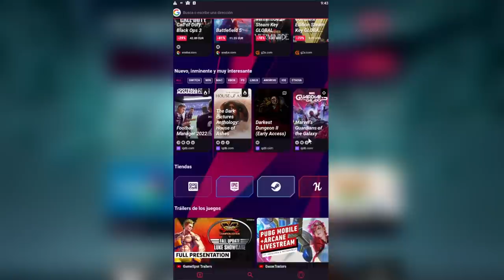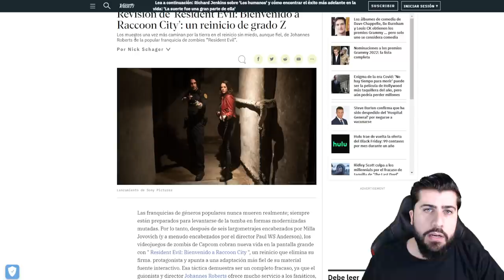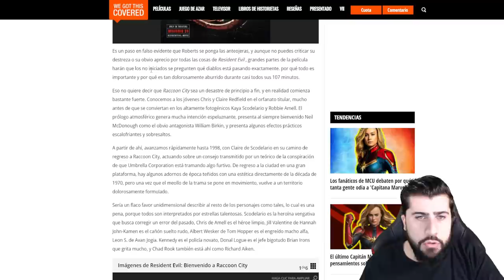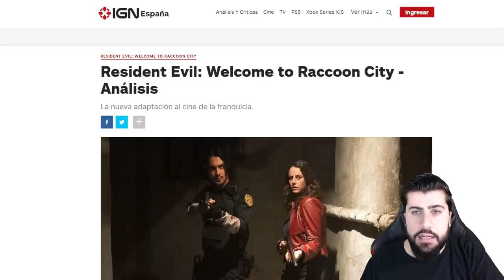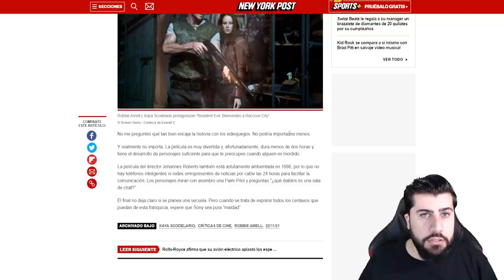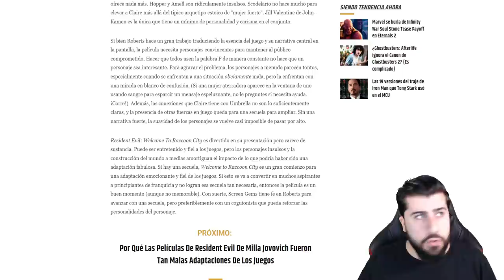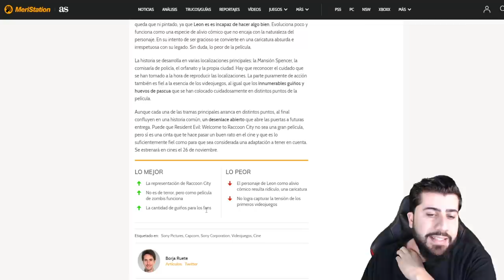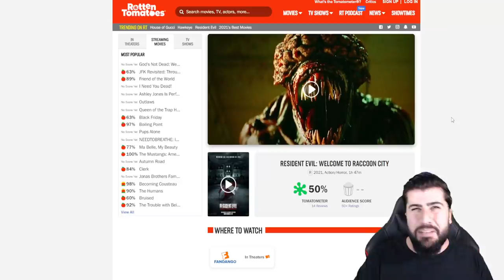Reacción a las críticas de la nueva película de Resident Evil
Resident Evil (también conocido originalmente como: Resident Evil: Welcome to Raccoon City) es una película en desarrollo perteneciente al género de horror de supervivencia estadounidense-alemana dirigida por Johannes Roberts y escrita por Roberts y Greg Russo. Sirviendo como un reinicio de la serie de películas Resident Evil, que se basa en la serie de videojuegos del mismo nombre, la película está protagonizada por Kaya Scodelario, Robbie Amell, Hannah John-Kamen, Avan Jogia, Tom Hopper, Lily Gao, Neal McDonough, y Donal Logue. Según Roberts, será una historia de origen, ambientada en 1998, y se basa en elementos del primer y el segundo juego.

Resident Evil está programado para ser estrenado en cines el 24 de noviembre de 2021 por Sony Pictures Releasing.

reaccion a las criticas de Resident evil